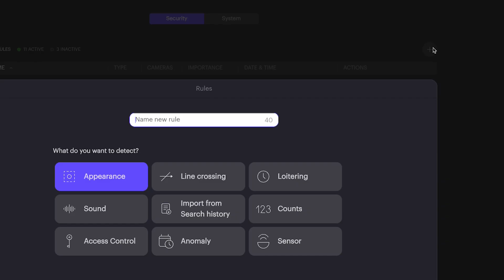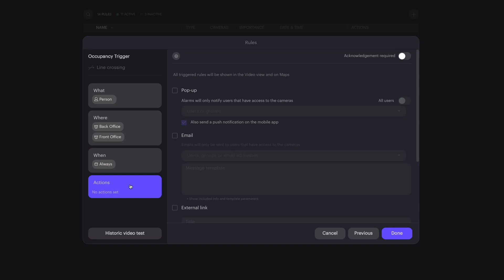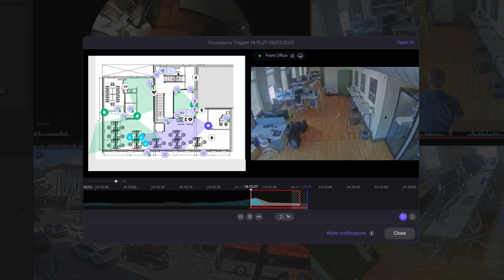Avigilon Alta Aware Line Crossing Detection Analytics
In this video, we'll show you how to use our Avigilon Alta Aware line crossing feature with your cloud-based security cameras. With line crossing, you can set up alerts and triggers for movement in specific spaces. These AI-powered video analytics can help you monitor occupancy in specific rooms and parking lots, notify you of unauthorized entry in off-limits spaces and give you more insight into traffic flow, such as for evacuation plans or within a parking garage.

Our open architecture allows you to use the Alta Aware line crossing feature, as well as all our AI-powered video analytics with both Avigilon cloud cameras and third-party cameras, protecting your investment and future-proofing your security infrastructure.

Learn more about Avigilon Alta Aware features and video analytics